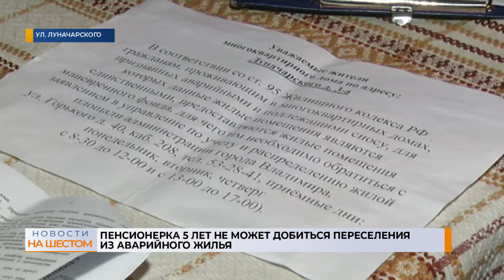Пенсионерка 5 лет не может добиться переселения из аварийного жилья